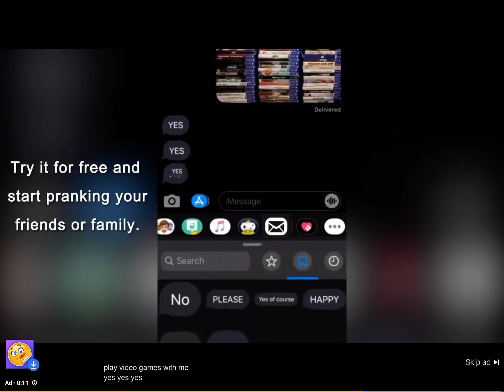Cringy ad part 33 (annoying app)